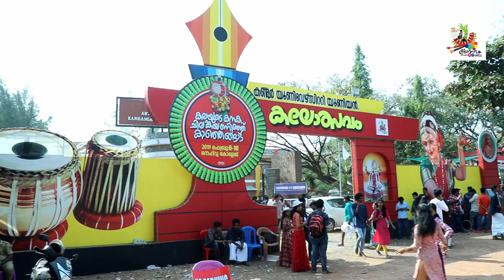KUCHIPUDI TRAILER KNR UNI ARTS FEST 2019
KANNUR UNIVERSITY UNION KALOTHSAVAM 2019
NEHRU ARTS & SCIENCE COLLEGE KANHANGAD